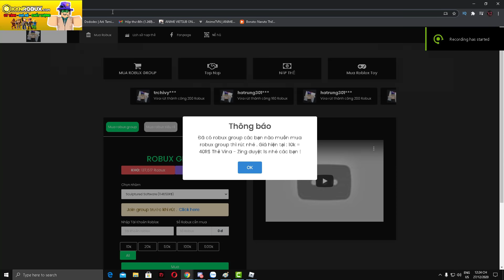Roblox- Sử Dụng Team Là Sư Phụ(Thầy) Của Các Main Chính Trong Anime "Khi Các Bậc Thầy Hợp Tác" |ASTD